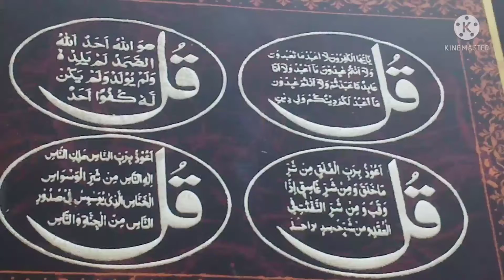Ramzan Mubarkan and msg for everyone